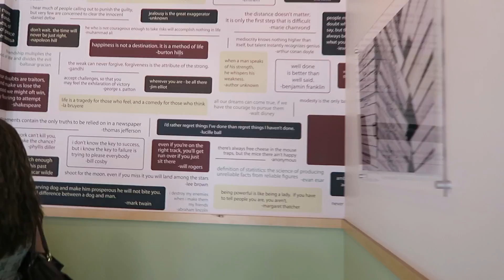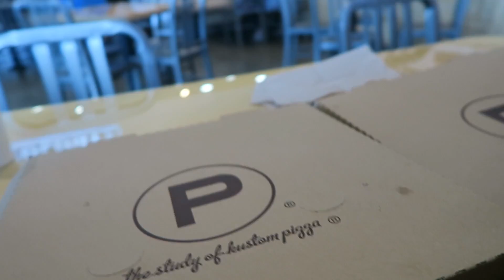WE LIVE ON A YACHT!!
We went thrifting, ate PIZZA and (sort of) introduced you all to where we are living.
Thanks!!

-The Travel Junkies